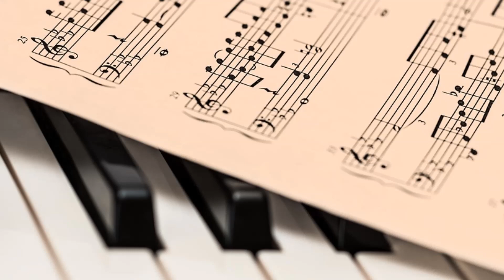O Teu Nome - Miguel Gameiro & Mariza